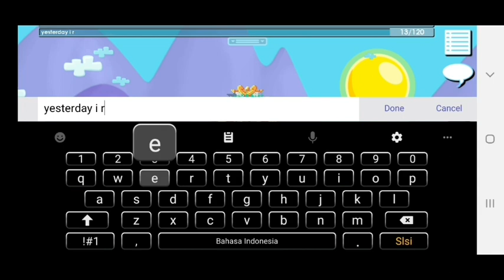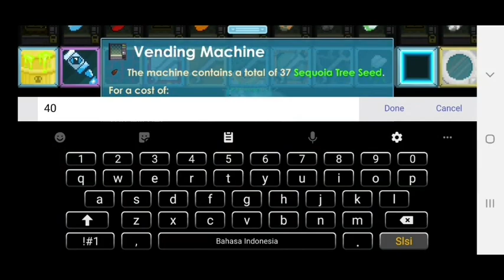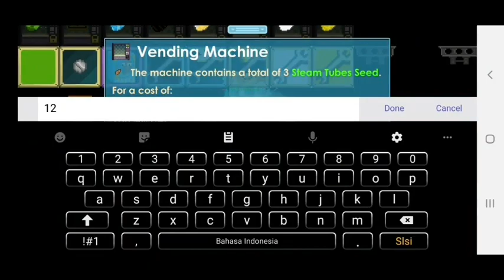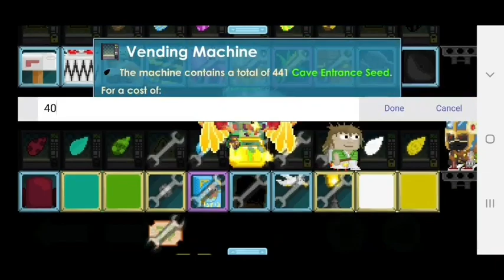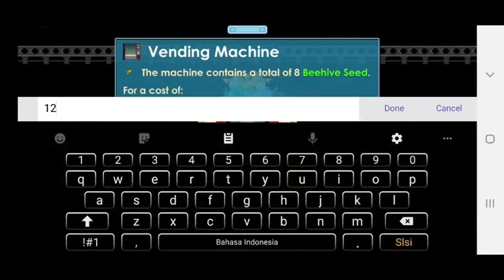Profit Vending With SSP RSP SEED Growtopia #2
GAME : GROWTOPIA
NICKNAME/GROWID : Richeeese